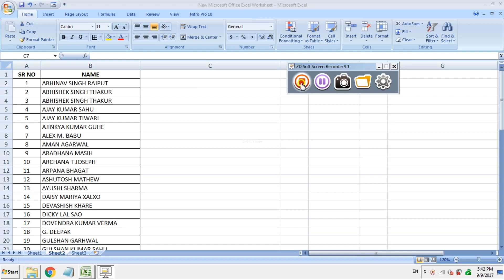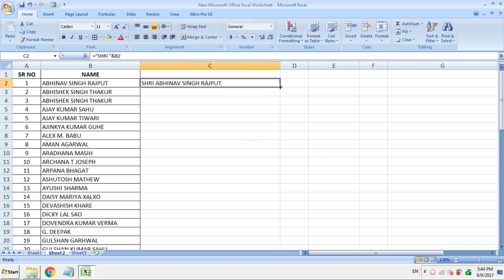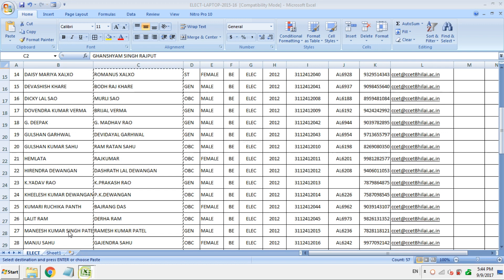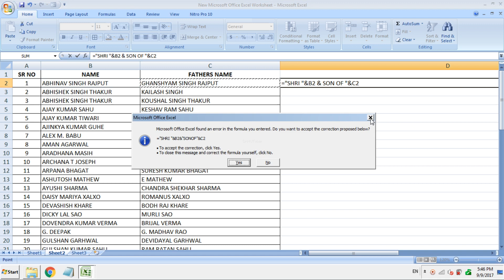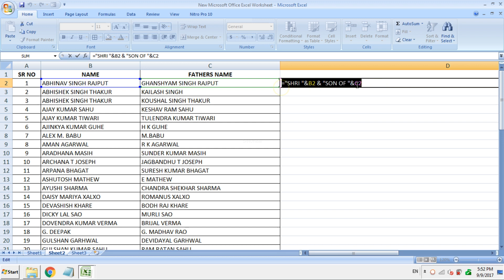excel me 2 name ko ek sath jode aur name ke age shri lagaye formula se